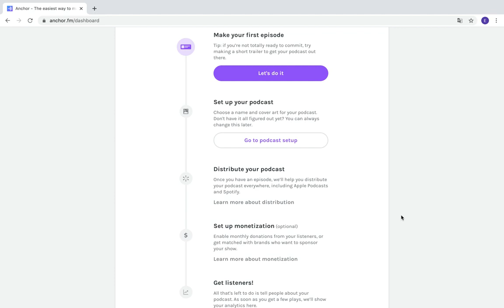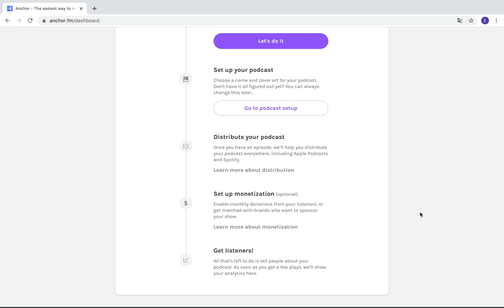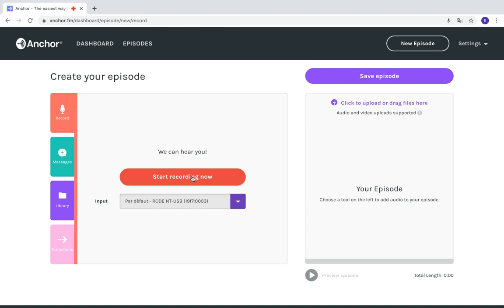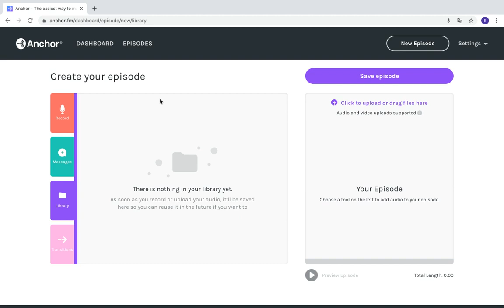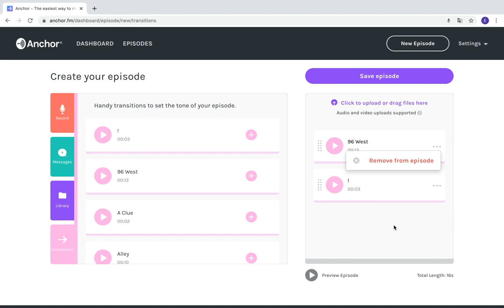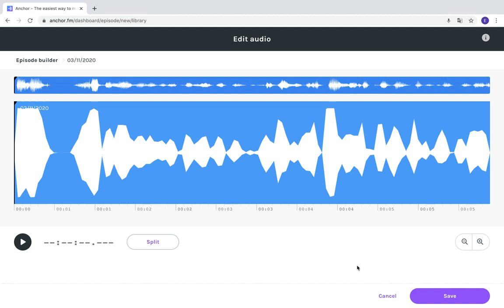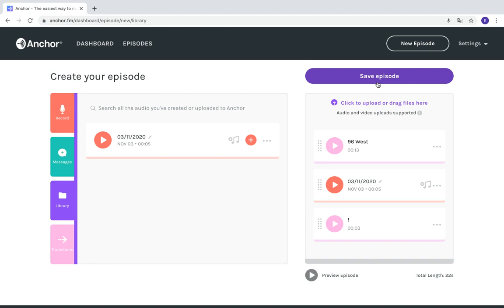Créer un épisode de balado avec Anchor